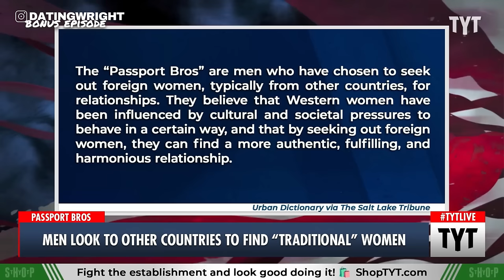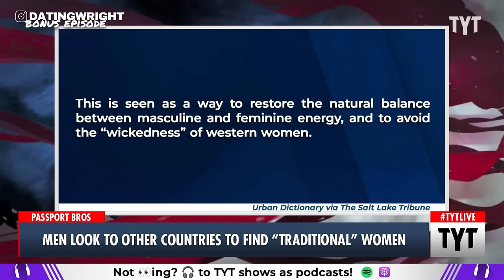Passport Bros TRIGGERING The Young Turks As Men REJECT U.S. Women For Traditional Life Abroad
Young Turk audience is very upset with the hosts of the show judging American Men for choosing to date Foreign women oversea.

Thank you for your support!

Do you have a story or video you want to share? DM me.